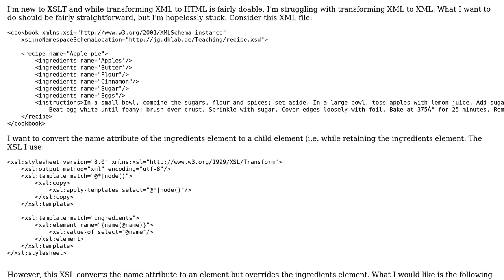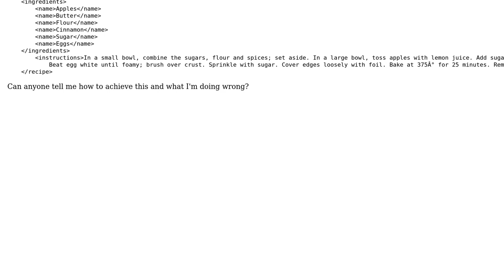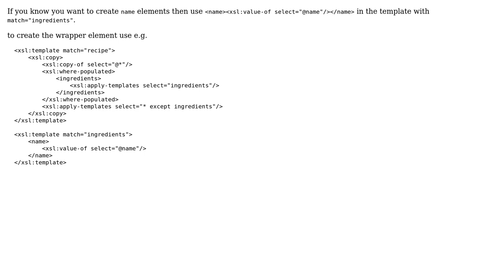XSLT: transform attribute to child element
With thanks & praise to God, and with thanks to the many people who have made this project possible! | Content (except music & images) licensed under CC BY-SA | Music | Images & others | With thanks to user Martin Honnen user Jaap and the Stack Exchange Network Trademarks are property of their respective owners. You are responsible for your own actions.